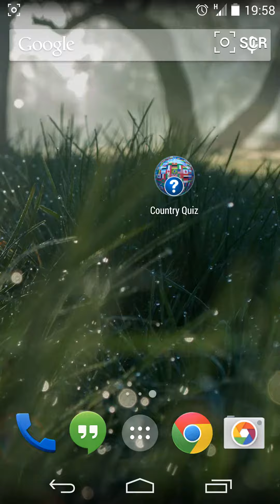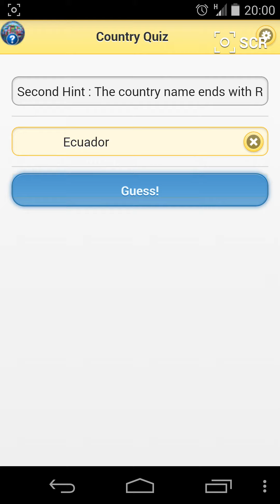Guess the country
Guess the country Android game - over 179 countries, featuring the countries song to help you remember the names of the countries